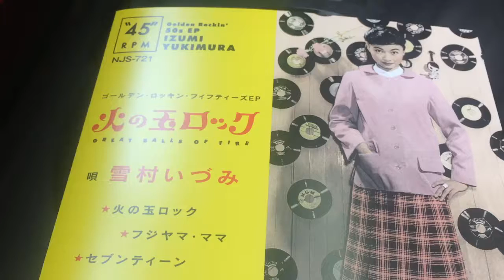NJS721 雪村いづみ『火の玉ロック 7インチEP』紹介動画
雪村いづみ『火の玉ロック～ゴールデン・ロッキン・フィフティーズ EP（7インチ）』
2018年11月3日(土)再プレス

リリース即完売となった和モノ7inch人気盤が限定リプレス決定！
‹ビクター／CLINCK RECORDS›JAPANESE GRAFITTI ROCKIN’ DONUTS第3弾
ついに実現！女性ロカビリー・シンガーとして世界レベルのパワフルな歌唱が堪能できる雪村いづみの最強4曲入りEPが45回転アナログ7inchドーナツ盤で登場！
 収録曲は、カヴァー・ポップス・ファンからロカビリー系DJまで人気のレア盤として知られる10inchアルバム『シャンソン・ダムール』にも収録されている「火の玉ロック」「フジヤマ・ママ」「セブンティーン」の3曲に、小西康陽がリミックスを手がけたことでも話題になった「恋人になって(I Want You To Be My Baby)」を加えた全曲キラーな豪華4曲入り！